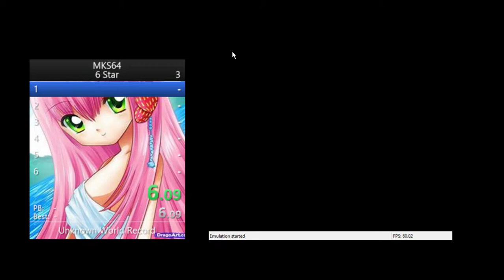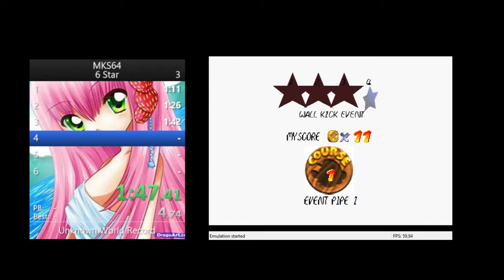MKS in 5:45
Retimed To be 5:45.99